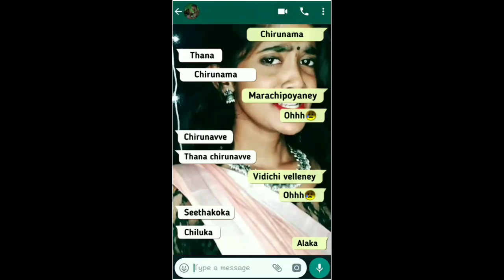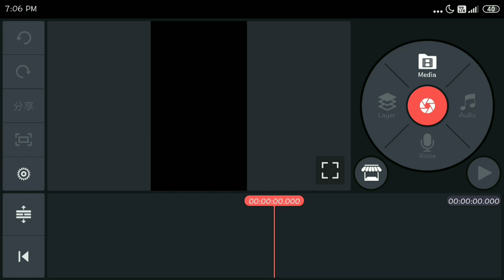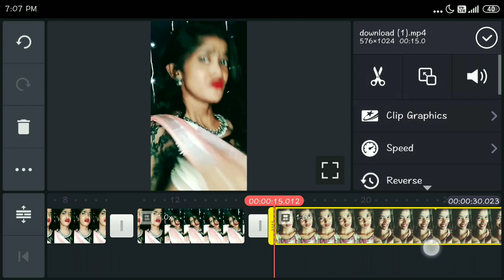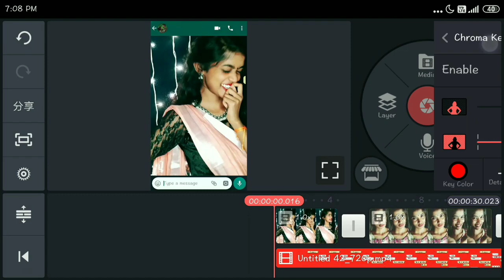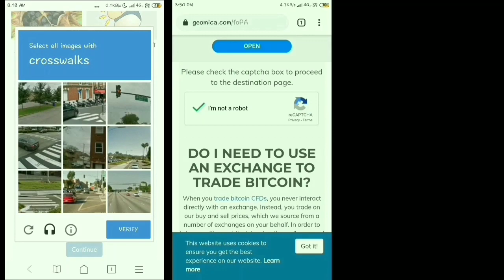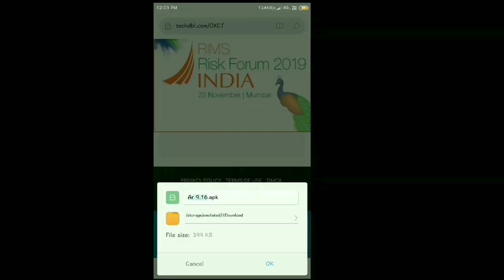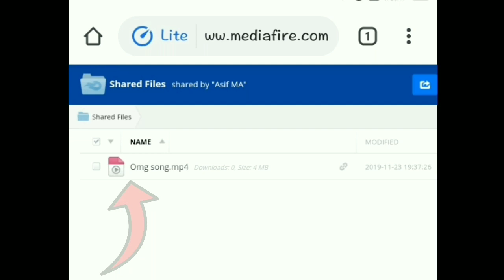Whatsapp Chat With Video Editing | Telugu lo | Asif MA